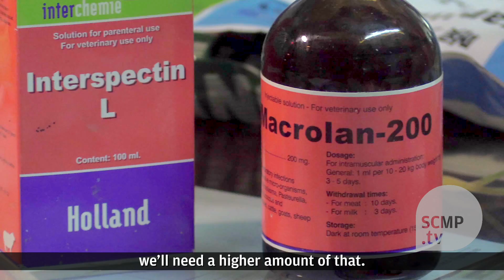Antibiotics use on healthy chicken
A recent Consumer Council study found that over 60 per cent of chicken sold in local stores contained antibiotics-resistant bacteria, and as high as 96 per cent of locally sourced samples were contaminated with the superbug.

Some local chicken farmers revealed that antibiotics would be used on healthy chicken when they were young or during cooler weather to prevent the birds from falling sick, a practice which has been banned by the European Union in 2011 for fear of antimicrobial resistance.

Support for local farms is need to reduce incidences of antibiotics abuse, farmers and food safety experts said.